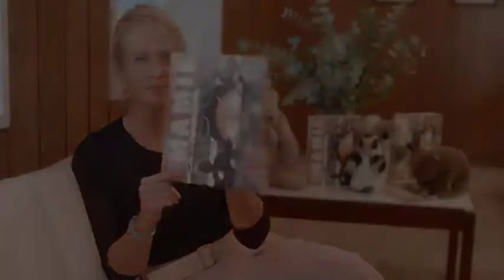Mamie - Teaser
To us she is May Gibbs, creator of Snugglepot & Cuddlepie.

But to her family, she was known as ‘Mamie’.

Mamie loves to sing and dance, and to play with the fairies and pixies and elves who live in the woods … She loves her life, but it’s turned upside down when her family moves from the green fields and rainy clouds of home to hot skies and dusty plains.

Will Mamie ever find new fairy friends in this strange, new place?

Read, illustrated and written by the brilliant Tania McCartney, Mamie is a charming and magical book that celebrates the life of renowned children’s author and illustrator May Gibbs.